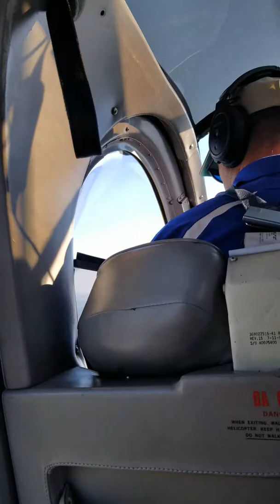Niagara Falls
Helicopter ride